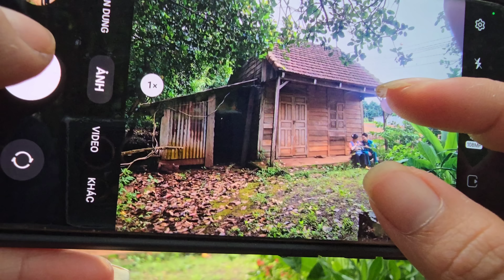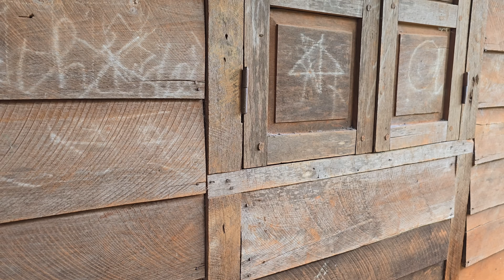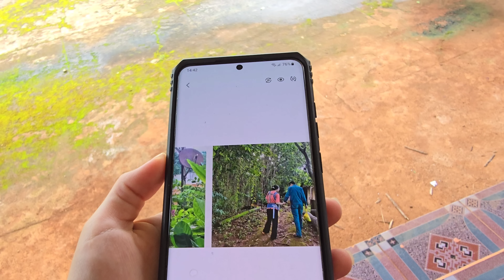Kind Man steadfast Against His Mother's Question relationship with single mother. What happened?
Kind Man steadfast Against His Mother's Question relationship with single mother. What happened? | Dieu han
※ Hello everyone, thank you everyone for watching the video of Dieu Han. But the intimate video revolves around the daily life of Dieu Han and son.
※ Dear viewers, if you like More, you can donate to me via the
※ Click the "cc" button on the menu bar to select your language subtitles!
※ There must be subtitles in the language of "Your Country", I hope you can do it or you can help someone unblock Youtube to enable subtitles in your country's language.
※ Our videos can detect 4K quality, please choose the best picture quality in settings for clearer viewing